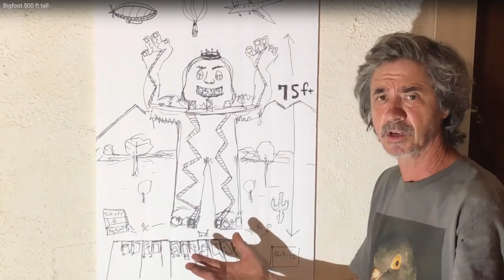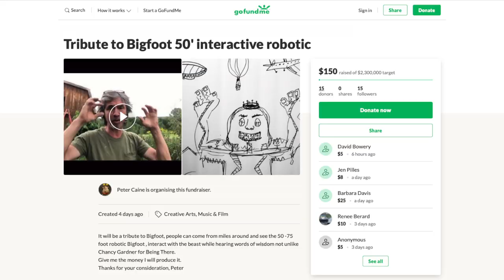Peter Caine wants 2.3 Million to build 75ft Bigfoot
Peter's Videos
Tribute to Bigfoot, 50 ft, interactive Robotic / animatronic